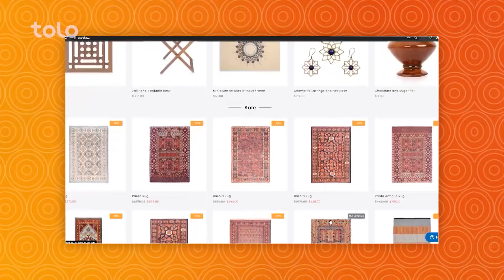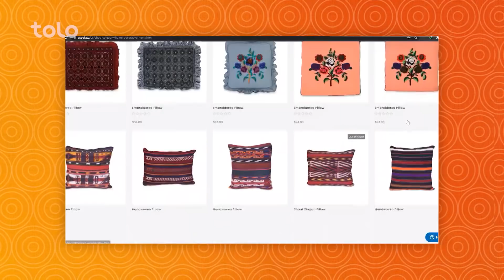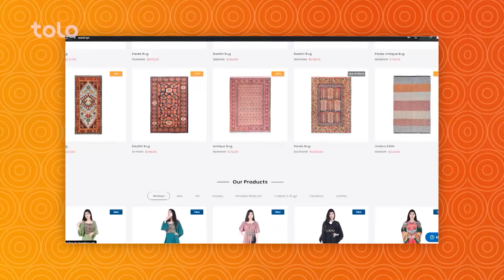برنامه بامداد خوش شنبه - بیست دوم جوزا -۱۴۰۰ / Bamdad Khosh Episode 137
برنامه جالب بامداد خوش شنبه (بیست دوم جوزای ۱۴۰۰ خورشیدی) در آغاز برنامه روی موضوعات جالب روز صحبت نمودیم.
 برنامه با صحبت های فریدون فروتن در مورد گل زیبای دلیه آغاز شد. با سید شیر هاشمی و زهرا کریمی در مورد اپلیکشن اصیل صحبت نمودیم. زلمی فقیری استاد دانشگاه در مورد بی توجهی دولت در قبال اطفال کارگر در افغانستان صحبت نمود. داکتر مژگان نزهت متخصص نسایی ولادی درمورد علت متمادی سقط جنین صحبت نمود. صدف سلطانی تجارت پیشه و مدل در مورد زندگی و فعالیت های خود صحبت میکند. در پایان برنامه هم با داکتر دستگیر نظری سخنگوی وزارت صحت عامه افغانستان در مورد افزایش ویروس کرونا در کشور و کمبود آکسیجن برای بیماران صحبت نمودیم.

نیمه دیگر: صحبت های صدف سلطانی تجارت پیشه و مدل
سرخط : پاسخ وزارت صحت عامه کشور در رابطه به کمبود آکسیجن در کشور.
جوانان: پیام زهرا کریمی و سید شبیر هاشمی برای جوانان

بامداد خوش محبوب ترین برنامه صبحگاهی افغانستان در تلویزیون طلوع میباشد که در آن موضوعات اجتماعی، فرهنگی، اسلامی و صحی شامل است و با یک موسیقی عالی لذت بالایی را به بیننده های عزیز در شروع روز میدهد.

با بامداد خوش صبحتان را خوش و خندان آغاز کنید! 😊

همچنان میتوانید بامداد خوش را در صفحات اجتماعی نیز دنبال کنید.
فیسبوک: Facebook.com/bamdadekhosh
انستاگرام:  Instagram.com/bamdadekhosh

Bamdade Khosh is the Most Favorite Morning Show in Afghanistan broadcast on TOLO TV. The show includes Social, Cultural, Islamic and Healthcare topics and with a Music it gives a great feeling in the morning to the audience.

Start a Happy Morning with Bamdade Khosh! 😊